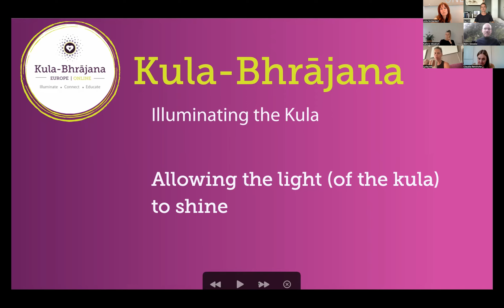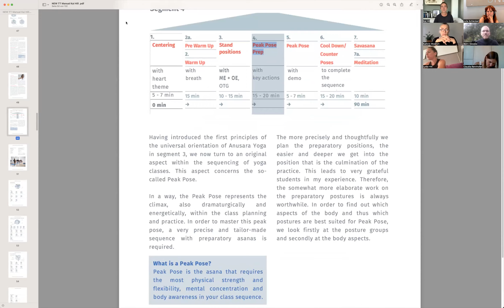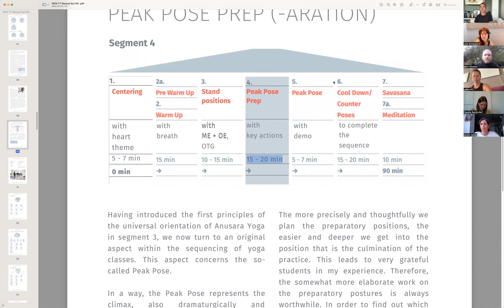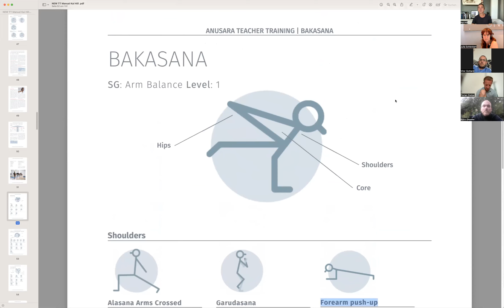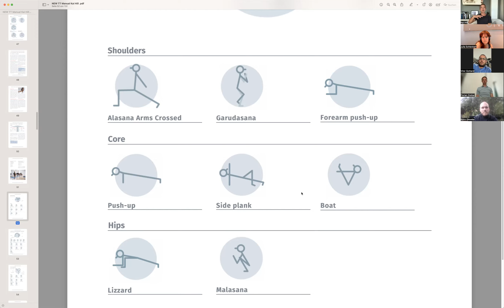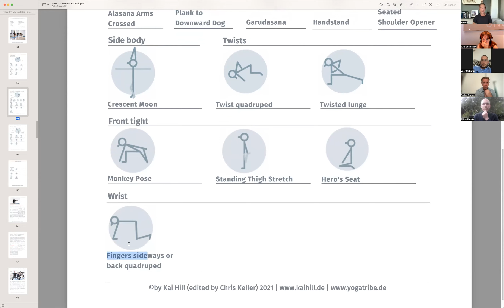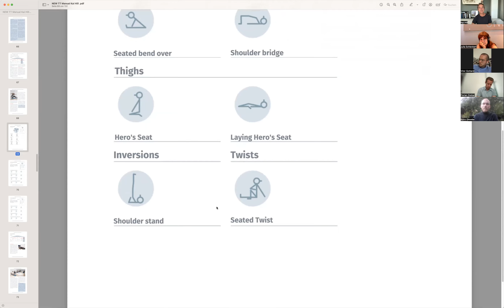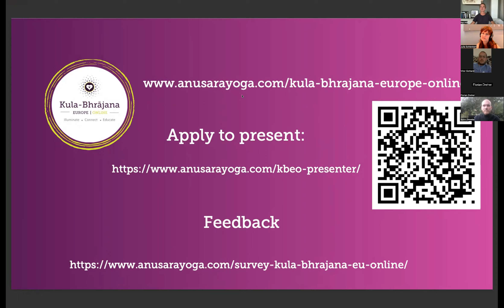Sequencing with Kai Hill l Kula-Bhrājana Europe online